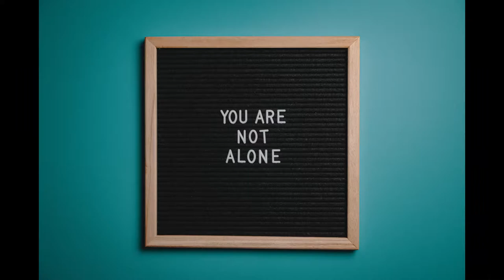Quotes Inspirational Trailer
Welcome to Quotes Inspirational Channel.

Your daily source of inspirational quotes we can use in our daily lives.
People like you, me, and them. People in all walks of life. Sometimes, we are doing great, sometimes, we are getting lost.

We must accept that we all need help sometimes.

Something or someone to remind us. To guide, to drive, to inspire, to offer a helping hand and gives hope.

Indeed, a lot of times we are looking for answers. We often overlooked that answers is just around the corner.

Whenever you feel down, just always remember that the journey is as important as the destination.

Yes life is hard, and it is harder than you could imagine, but it is also full of wonderful things.

Just keep going. No one can put a good man down.

If you like these Quotes Inspirational videos, please do not forget to hit the subscribe button and the bell icon to notify you, we are uploading new inspirational quotes every day.